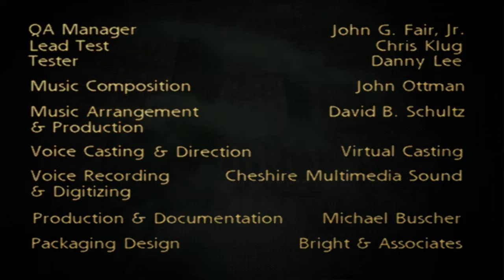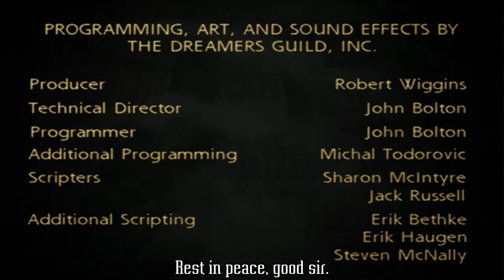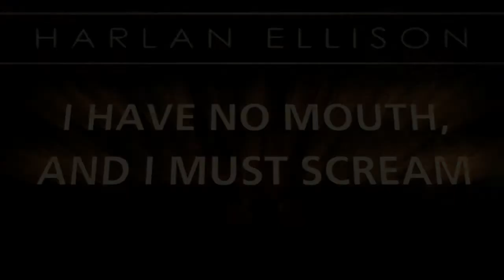CTRL+ALT+DELETE / I Have No Mouth And I Must Scream (FINAL)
-Ctrl+Alt+Delete-

Ellen's the only one left.  Can she stand against Am and finally bring him down?

Spammers, flamers, and trolls will become a watcher.